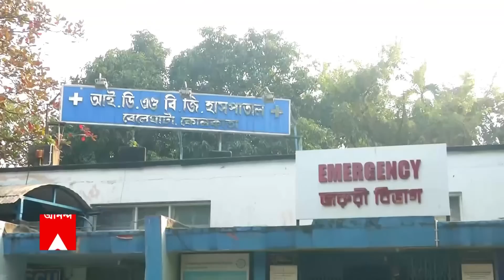Corona Update: করোনা চিকিৎসার পরিকাঠামো খতিয়ে দেখতে দেশজুড়ে কোভিড হাসপাতালগুলিতে আজ মক ড্রিল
করোনা চিকিৎসার পরিকাঠামো খতিয়ে দেখতে দেশজুড়ে কোভিড হাসপাতালগুলিতে আজ মক ড্রিল চালানো হবে। এরপর কোন হাসপাতালে কী ধরনের ব্যবস্থা রয়েছে, সেই সংক্রান্ত সমস্ত তথ্য রাজ্যগুলিকে ৩ দিনের মধ্যে কেন্দ্রীয় স্বাস্থ্য মন্ত্রকের পোর্টালে আপলোড করতে বলা হয়েছে। কলকাতায় আপাতত এম আর বাঙুর, বেলেঘাটা আইডি ও শম্ভুনাথ পণ্ডিত হাসপাতালকে প্রস্তুত থাকতে বলা হয়েছে। করোনা রোগী এলে এই ৩টি হাসপাতালেই ভর্তি করা হবে। এছাড়াও, উত্তর ২৪ পরগনার ২টি ও বাকি জেলাগুলিতে একটি করে সরকারি হাসপাতালকে কোভিড চিকিৎসার জন্য চিহ্নিত করা হয়েছে। করোনা-প্রস্তুতির মহড়া দেখতে দিল্লির সফদরজং হাসপাতালে উপস্থিত থাকবেন কেন্দ্রীয় স্বাস্থ্যমন্ত্রী মনসুখ মাণ্ডব্য।